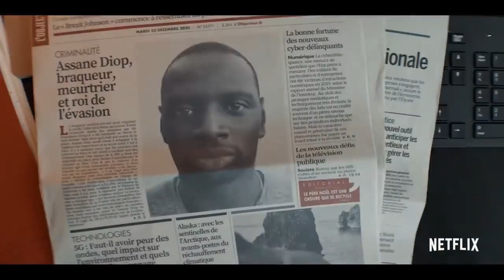Lupin (TV Series 2021-) part 2 | trailer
(TV Series)
Inspired by the adventures of Arsène Lupin, gentleman thief Assane Diop sets out to avenge his father for an injustice inflicted by a wealthy family.

Stars: Omar Sy | Ludivine Sagnier | Soufiane Guerrab